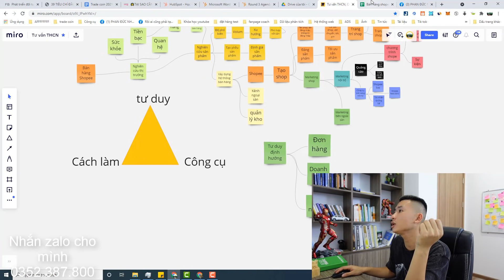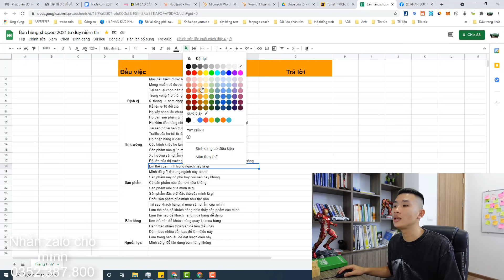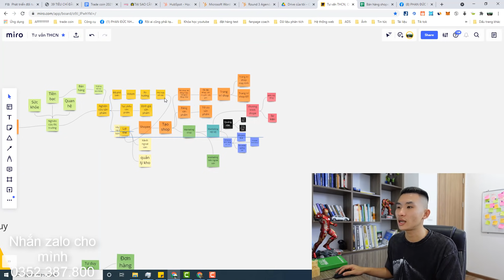Cách bán hàng shopee hiệu quả I phần 1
Cách bán hàng shopee hiệu quả 2021 phần 1 shopee uni đặt đơn ảo trên shopee shopee uni trang trí shop chạy quảng cáo shopee đăng sản phẩm lên shopee
PhanDucNho shopee uni đặt đơn ảo trên shopee shopee uni trang trí shop chạy quảng cáo shopee đăng sản phẩm lên shopee